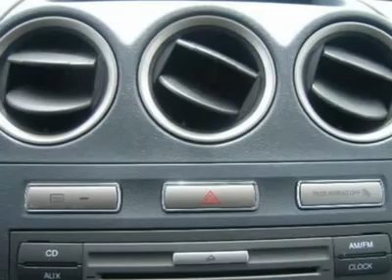2010 Ford Transit Connect Wagon - Mini-van, Passenger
2010 Ford Transit Connect Wagon

Oh yeah!! $ $ $ $ $ I knew that would get your attention!!! Now that I have it, let me tell you a little bit about this outstanding MiniVan that is currently specially-priced.. Safety equipment includes: ABS, Traction control, Passenger Airbag, Rear fog lights, Stability control - With anti-roll control...How tempting are all the features on this XLT: Power locks, Power windows, Auto, Air conditioning, Cruise control...Thank you for choosing Iowa's #1 Ford Dealer.  Most vehicles qualify for our exclusive Gabus Advantage which includes oil changes for life and engines for life (ask a salesperson for details). We are locally owned and have been serving as a Ford Dealer for over 50 years. We look forward to helping you with all your automotive needs